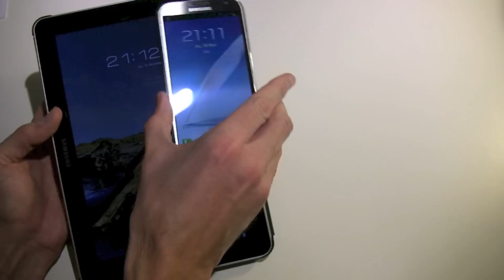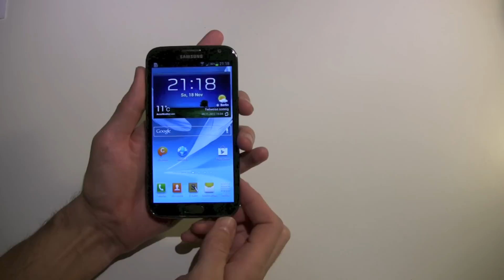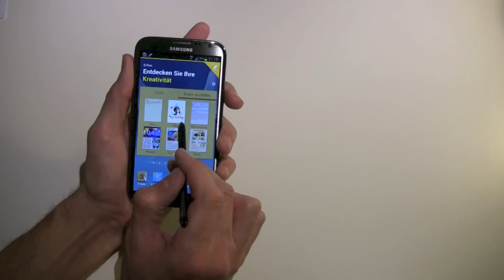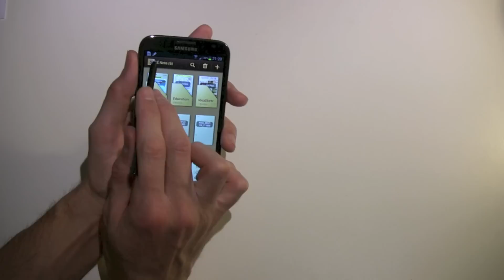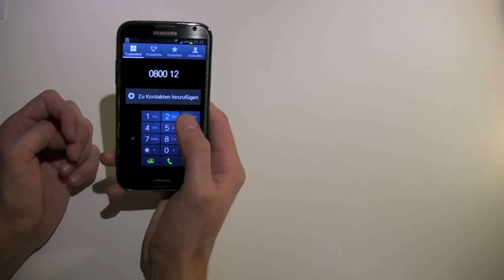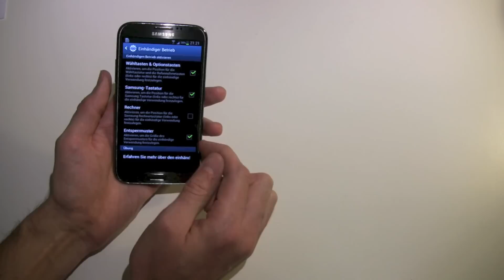Samsung Galaxy Note 2 Hands On German / Deutsch ►►notebooskbilliger.de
Inhaltsangabe des Videos:
► bis 0:15 Vorstellung
►► ab 0:16 Lieferumfang
►► ab 1:10 Display
►► ab 1:50 Anschlüsse & Bedienelemente
►► ab 3:15 technische Daten
►► ab 3:40 Bedienung
►► ab 7:20 Betriebsystem

Produkteigenschaften:
Smartphone mit Quad-Core Exynos Prozessor 1,6 GHz / Display-Größe: 14,00 cm (5,5") / Display-Auflösung: 1280x720 / Display-Besonderheiten: HD Super AMOLED, kapazitiver Touchscreen / Bauart: Barren / Netzstandards: GPRS/EDGE/HSDPA/HSUPA/WLAN / Netze: Quadband / Digitalkamera: ja / Kameraauflösung: 8MP / Interner Speicher: 16GB / Wechselspeicher: microSD-Slot (bis zu 64GB) / Betriebssystem: Android 4.1 Jelly Bean